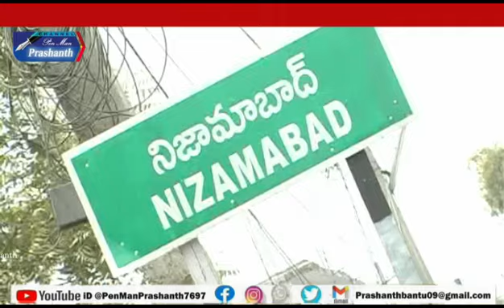ప్రసూతి కోసం నిండు గర్భినినీ జేసీబీలో తరలించారు